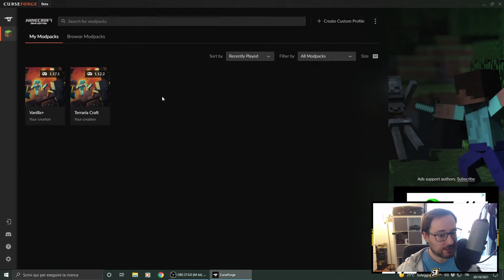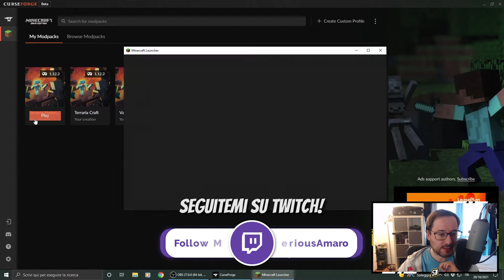Primo Gameplay su Minecraft (Terraria mods) ITA | Proviamo!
⏱️Capitoli per le mod di Minecraft ⏱️

00:00 Inizio
00:22 TerraCraft Journey (1.16.5)
04:30 Terraria Craft (1.12.2)
07:56 Terraria Materials (1.12.2)

Queste mod rendono veramente Minecraft un gioco tipo.. tipo Minecraft moddato. Una però ci si avvicina a Terraria devo dire, cambiando anche le meccaniche base.. forse un pò troppo?

Recording: OBS
Editing: Adobe Premiere Pro (video); Canva (thumbnail)

Vectors:
(from pngtree)
Frecce - aaaa
Emoji - CHENXIN
Dialogo2 - 千图网
Not Stonks - air
Lacrime - CHENXIN
Lacrime 2 - 588ku
Play Button - CONG